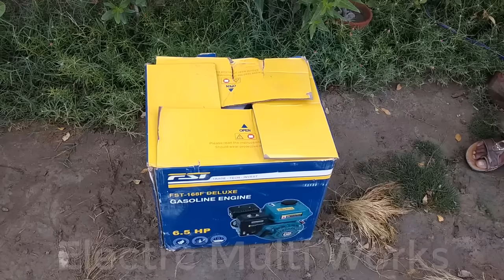Flywheel Free Electricity How To Make Free Energy Generator 230v With 8kva Alternator & Motor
Flywheel Free Electricity How To Make Free Energy Generator 230v With 8kva Alternator & Motor Without Full Free Energy